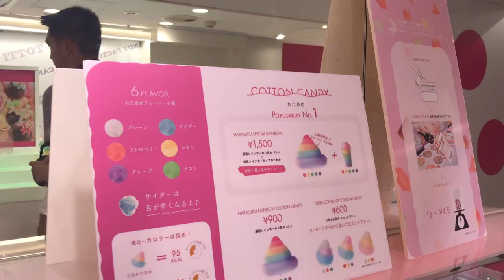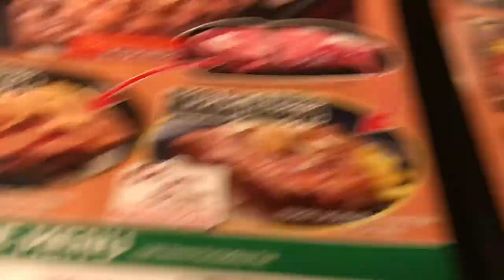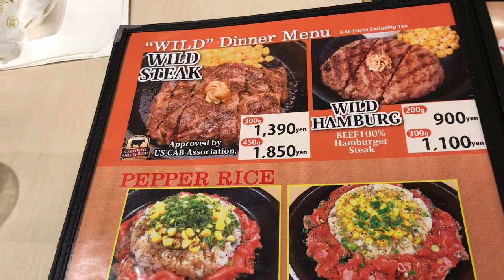Japan Vlog: Ueno Cherry Blossoms, Robot Cabaret, & Harajuku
day 3 in japan: cherry blossoms!!!